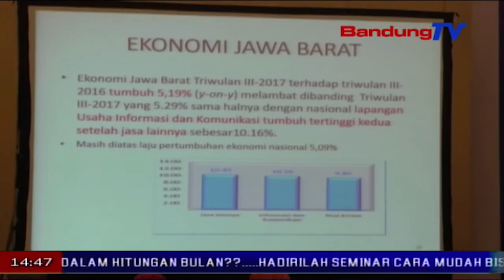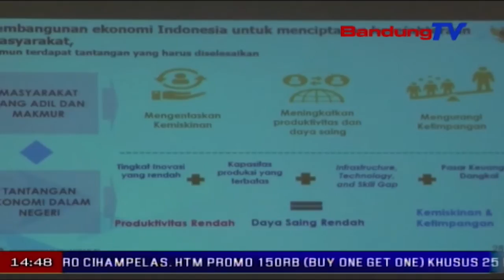Pamarentah ngarojong efisiensi waragad di saban daerah | TP | BANDUNG TV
TP | BANDUNG TV | DERI FIRMAN | Kiwari, teu kurang ti 27 juta panggegek Indonesia masih aya di bawah garis Kemiskinan. Samalah, pulo Jawa nyangking jumlah pangegek miskin anu panggedena di Indonesia, nyaeta 14 koma 79 juta jiwa. Lian ti kitu, pamarentah puseur oge medalkeun kawijakan pikeun ngajaga defisit hutang negara anu gedena 2 koma 19 persen, turta ngajaga rasio hutang pikeun pdb di handapeun 30 persen. Ku kituna, direktur penyusunan apbn, kuntawibawa dasa, ngarojong efisiensi di saban daerah, utamana di pemda. Pihakna ngarojong performa based budgeting, sangkan alokasi mangsa waragad diserep dumasar kana kamekaran fisik pangwangunan. Saban wewengkon dirojong pikeun ngokolakeun apbd ku cara neukteukan hal-hal kawas konsinyering atawa kagiatan pagawe di hotel, tepi ka honorarium, tan ngurangan hasil pangwangunan. Pihak swasta oge dirojong aub lebah investasi, ku kituna pamarentah puseur ukur nyayagakeun jaminan, turta apbd jadi katalis.